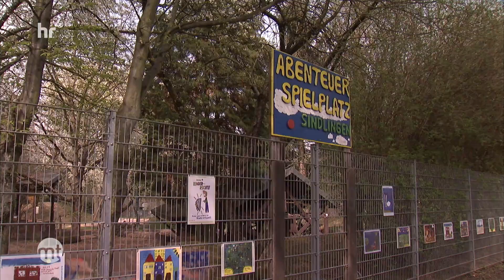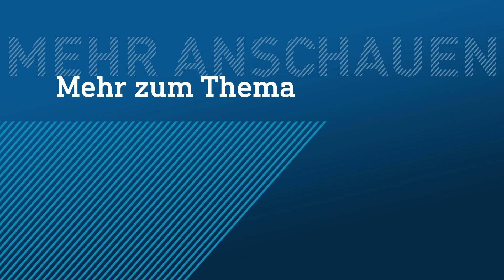Löwe ausgebrochen in Italien | maintower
In der Nähe von Rom ist ein Löwe aus dem Zirkus abgehauen. Die Anwohner blieben aus Angst stundenlang Zuhause oder waren sogar in ihren Autos eingeschlossen. Erst ein Tierarzt konnte den streunenden Löwen betäuben und wieder zurück in den Zirkus bringen. In Hessen sind auch schon öfter Wildtiere ausgebüxt. Unter anderem Krokodile, Würgeschlangen und Kängurus.